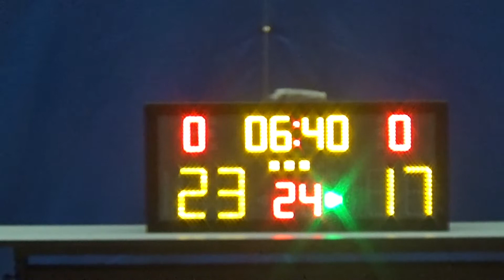20180415 主恩高中 VS 可風之友 3rd Quarter